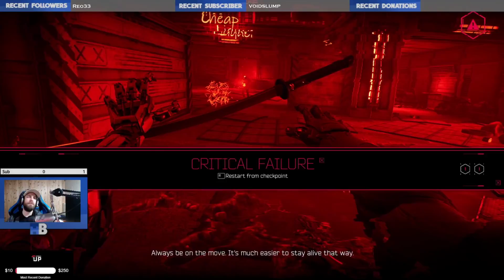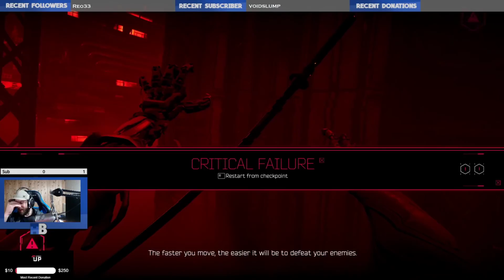GHOSTRUNNER | Gameplay | Playthrough Episode 4 | Code Fragments | Data Thief